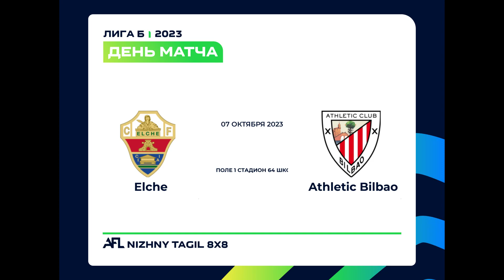7.10.23 Elche - Athletic Bilbao (Лига Б)